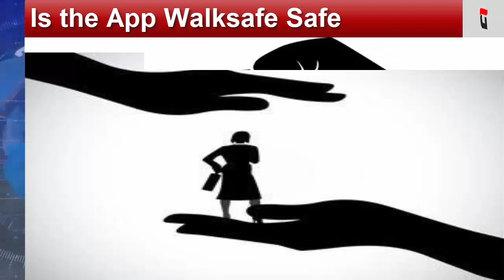Is the App Walksafe Safe (March 2021) Here Is All You Need To Know! Watch To Know More! | DodBuzz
Photo Credit: Images taken from Shutterstock

DodBuzz